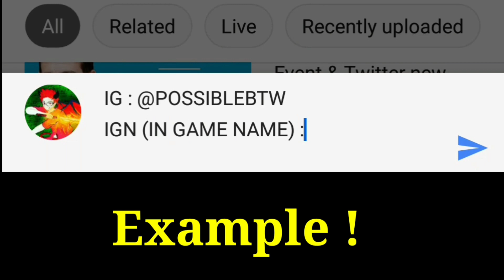Pixel worlds | I'm speechless ( What's in my donation box ) pt.6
Hello guys ,